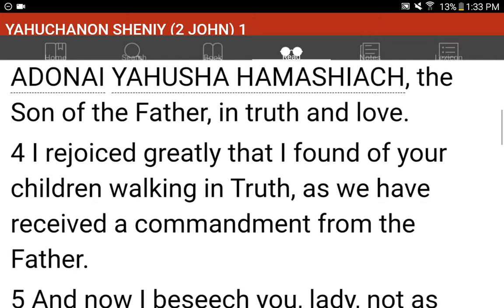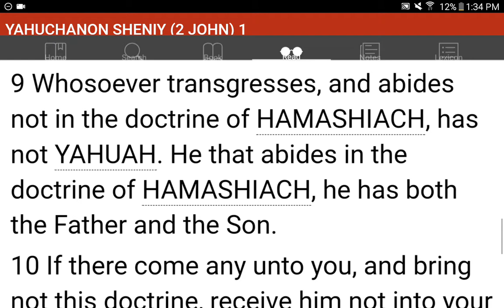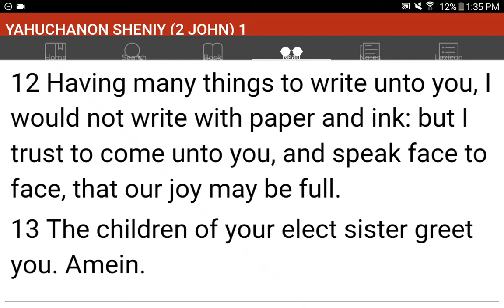💜h?™ "What's the MOST HELPFUL & SIMPLEST WAY that WORKS?"™ GIVE 1P/Month NOW! GCash